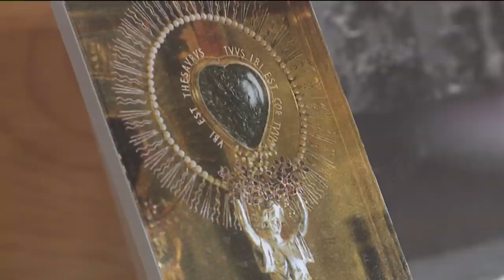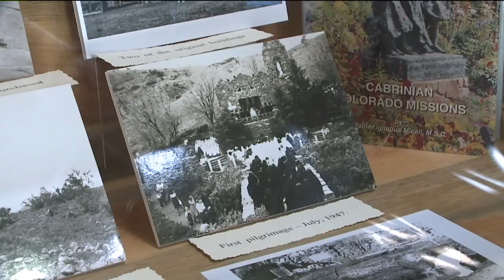People from around the world visit Mother Cabrini shrine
People from around the world visit the Mother Cabrini shrine in golden. Dan Daru reports.